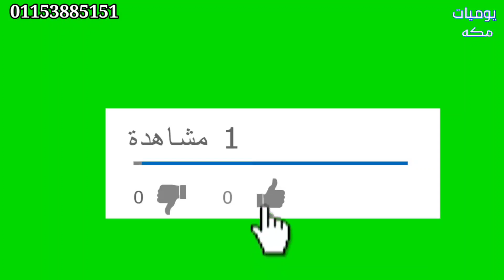المتر 15 جنيه والتفصيل ببلاش عند محل لمسات اقوى عرض علي الستاير باسعار رهيبه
المتر15 جنيه والخياطه ببلاش كل انواع الستاير باجود الخامات عند لمسات